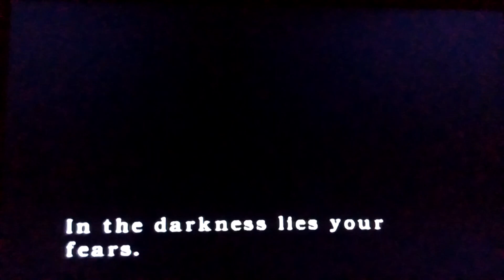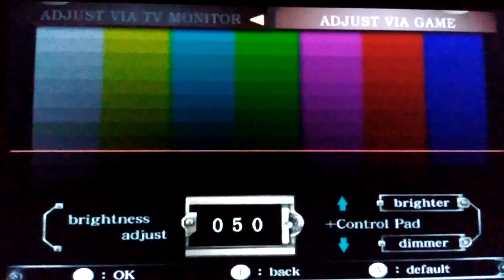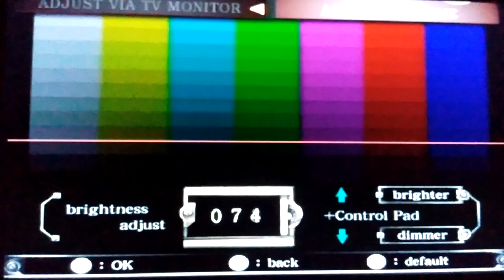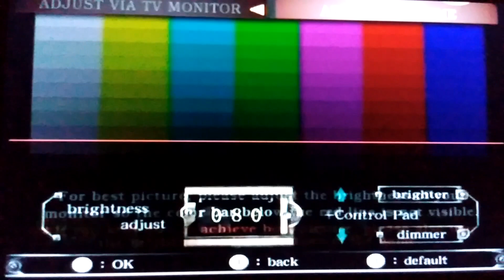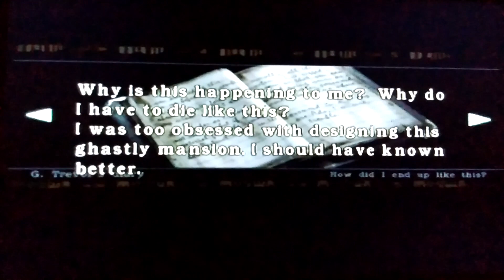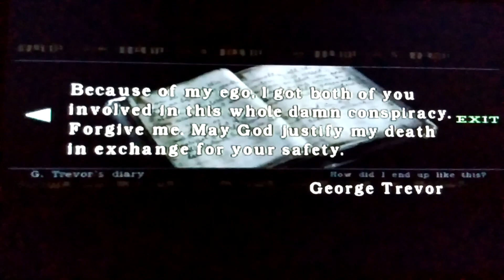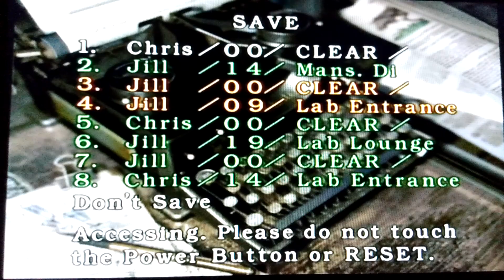Resident Evil: Archives RE (WII-CEL): 9 - Planta 42/ Chave do elmo/ Hunter/ Tumulo e a bateria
Gravado pelo celular - gameplay de Resident Evil Archives: Resident Evil do nintendo WII.
Resident Evil, conhecido no Japão como Biohazard (バイオハザード Baiohazādo?), é um jogo eletrônico de survival horror desenvolvido e publicado pela Capcom, lançado originalmente para o Nintendo GameCube em 2002. É um remake do jogo original de 1996, o primeiro da franquia Resident Evil. A história se passa em 1998, perto da cidade fictícia de Raccoon City, onde uma série de assassinatos bizarros ocorreram. O jogador assume o papel de Chris Redfield ou Jill Valentine, agentes dos S.T.A.R.S., enviados pela cidade para investigar os assassinatos.Em 2008, o jogo foi portado para o Nintendo Wii, com um novo sistema de controle.